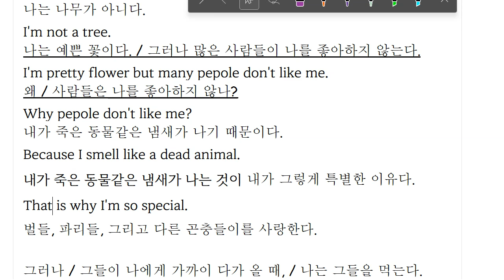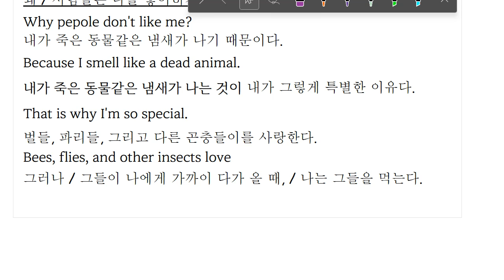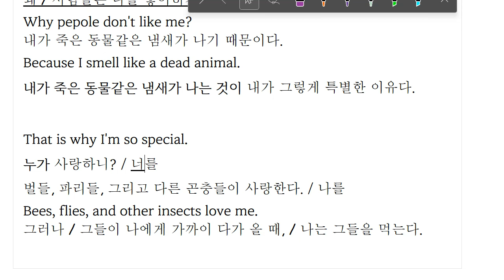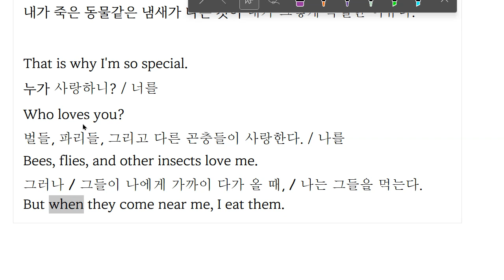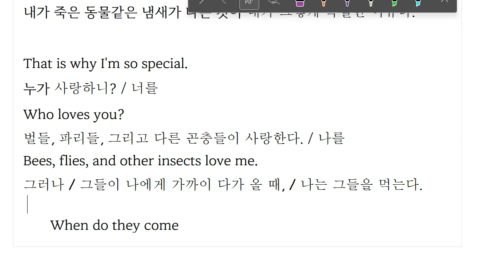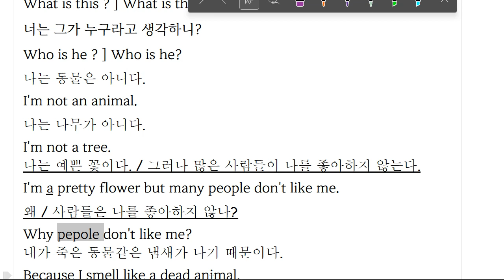Up영어 2023 09 06 초6 독해 통문장 성취도 85